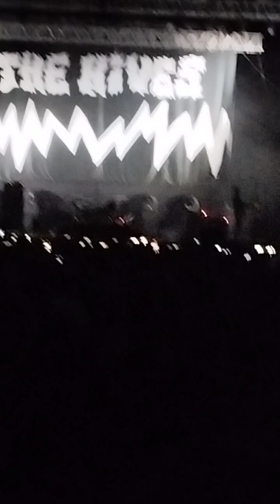Metric, Airbag y The Hives en Lima en Lima Indie Fest